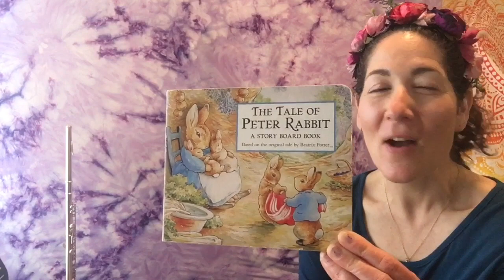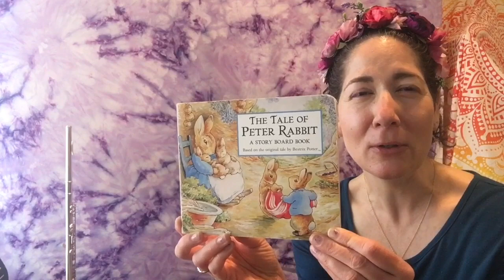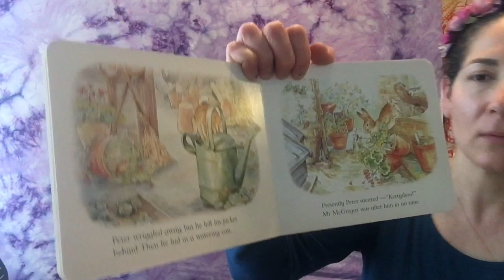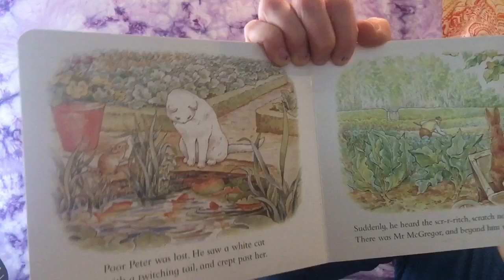Music Class with Kira Rappaport #20: Bunnies!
Songs, movement and musical story-time.
Thank you for your support!